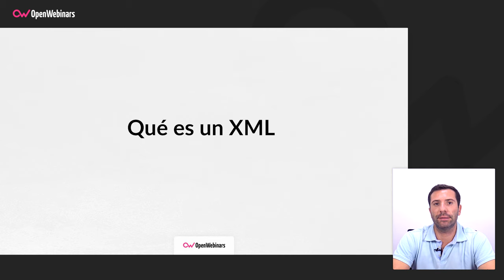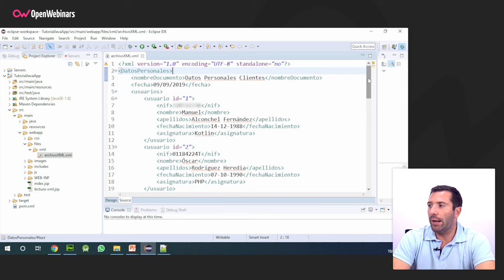¿QUÉ ES XML Y PARA QUÉ SE USA?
En este vídeo nuestro profesor Manuel Alconchel nos va a explicar qué es un fichero XML y para qué se utiliza.